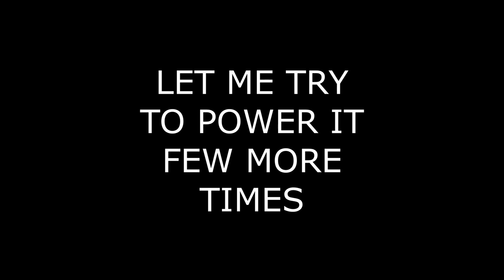How To Make WORKING LAPTOP in Craftsman:building Craft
in this video i showed you how to make working laptop that can play MINECRAFT

SONG